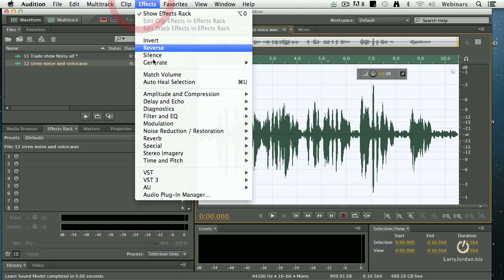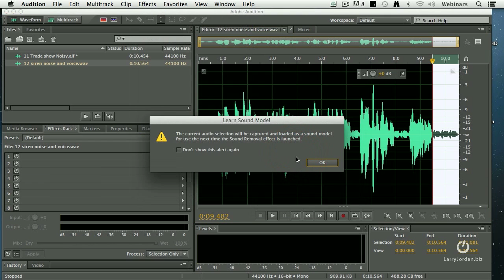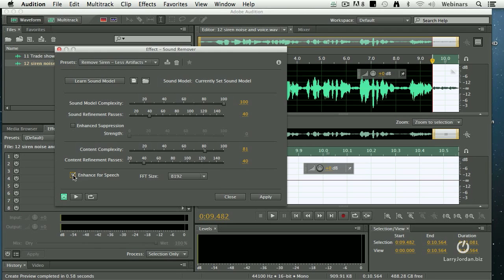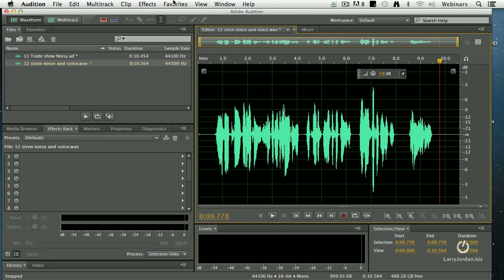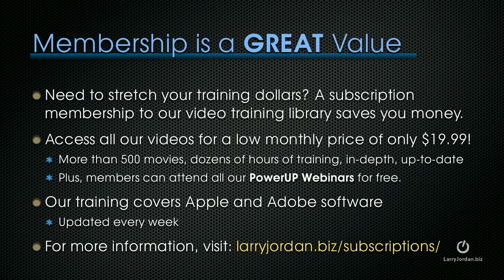Remove Sound That Varies in Frequency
- How do you remove sound that varies in frequency? How do you fix sound recorded on different days?  Larry's got the answer for you in this video.  To get the complete webinar "Repair Bad Audio in Adobe Audition CC," - Enjoy!